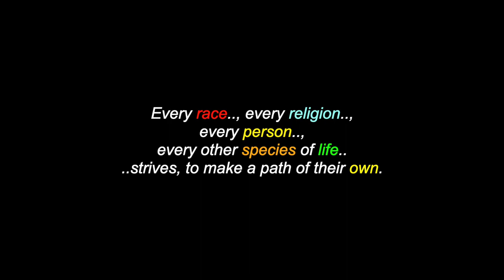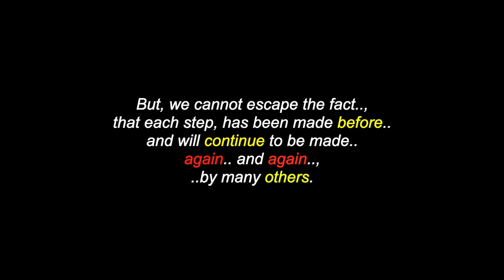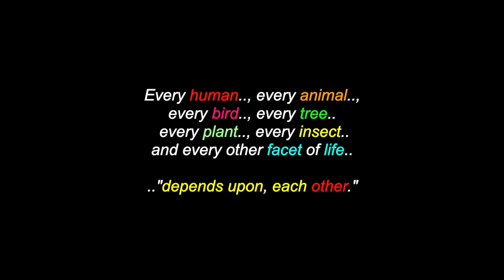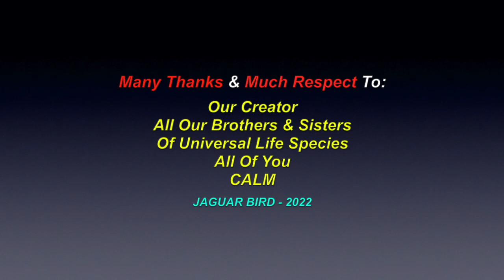Oneness: "A wish, for all to understand" - 2001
This is a video for: "Oneness: "A wish, for all to understand", one of my own writings, from 2001. There are also videos in this channel for many more North, South & Central American Tribes & First Nations, Chiefs, Residential Schools,  Elders, Historical Events, Indigenous Concerns, Quotes, Environmental Youth Activists.. and much more.

Many Thanks & Much Respect To: Our Creator..; All Our Brothers & Sisters Of Our Universal Life Species..; All Of You..; CALM.. and to all the other brothers and sisters who have contributed to this video with photos and/or, in any other way.